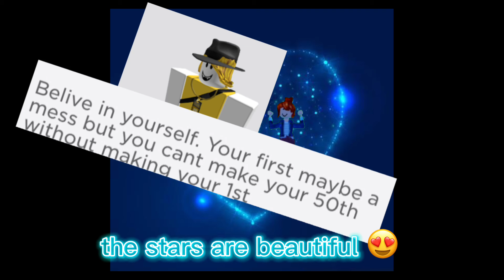scars to your beautiful!